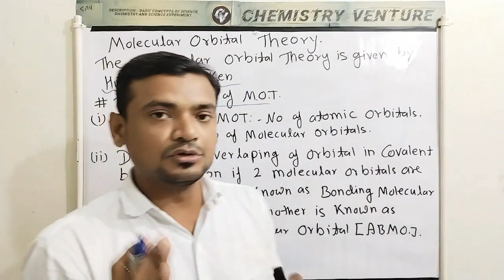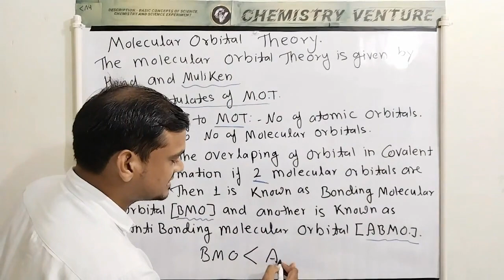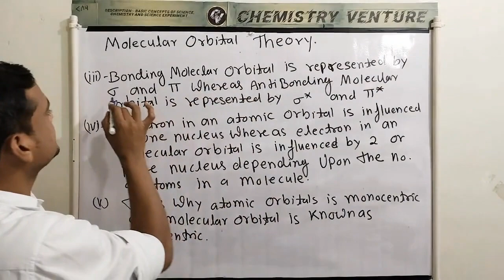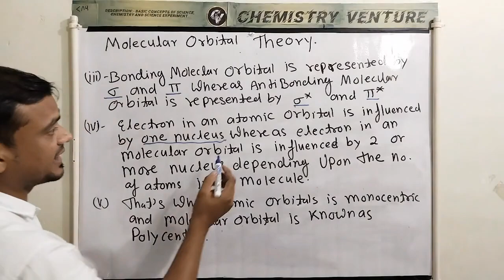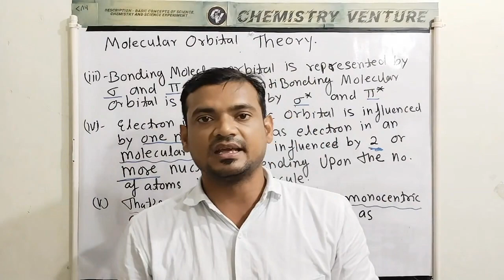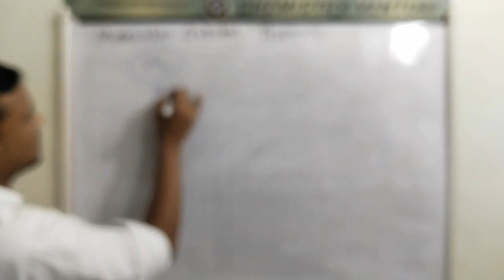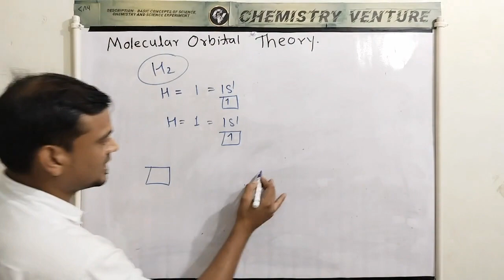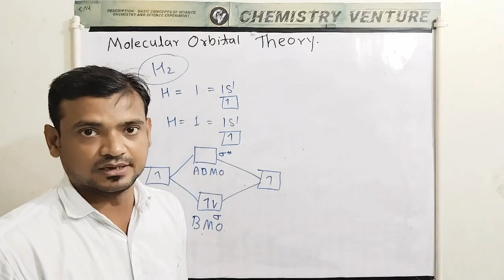Molecular Orbital Theory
is vedio me ham padenge molecular Orbital Theory ke bare me bonding and antibonding Orbital ke bare me